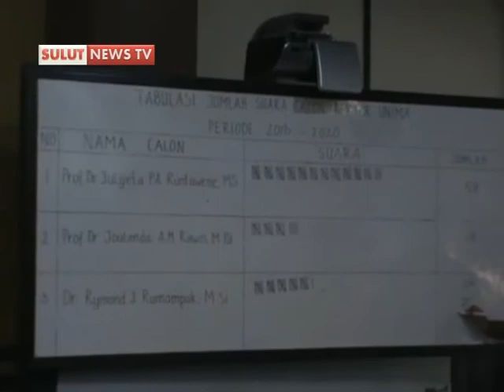SNTV - PROF JULYETA RUNTUWENE TERPILIH SEBAGAI REKTOR UNIMA 2016 2020